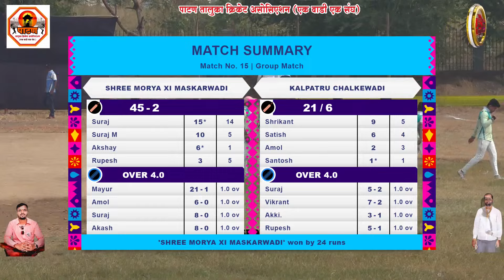KALPATARU 11 CHALKEWADI VS MORYA 11 MASKARWADI.1